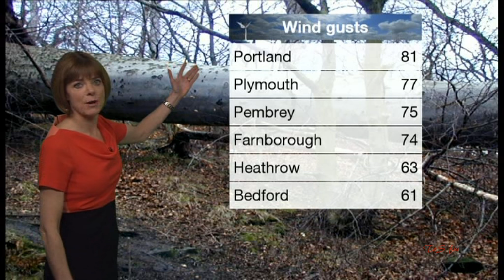BBC Weather - 15 Feb 2014:--: LOUISE LEAR @10:57 - Swollen R.D.A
Kore!! ..After all the rain we've had, makes Hot house soft succulent Persephone's(Tender Succulents)hanging gardens of Babylon. ripa!
Feel the urge to consume.  Water Melons, Strawberries and black figs.